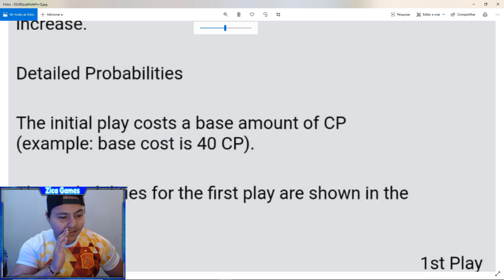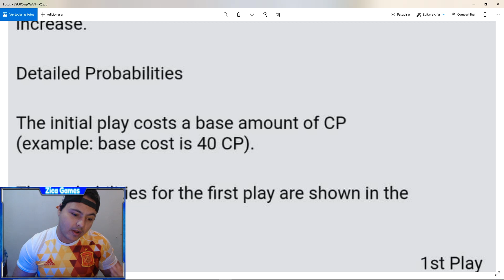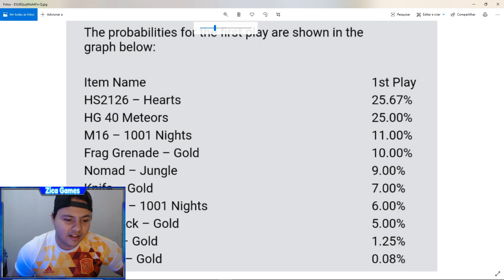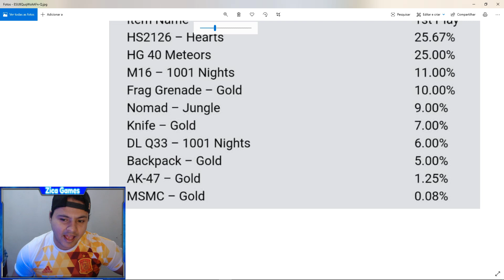Nomad Jungle Chegando e Valor da Roleta de Ouro - Call of Duty Mobile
fala rapazeada valor da roleta de ouro e o que vira e mais o nomad jungle chegando ai otima semana a todos